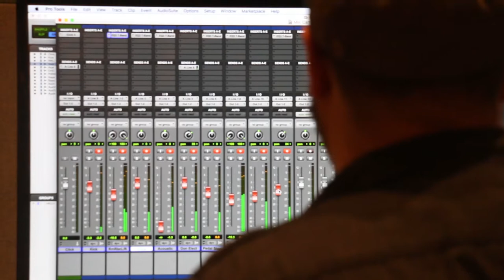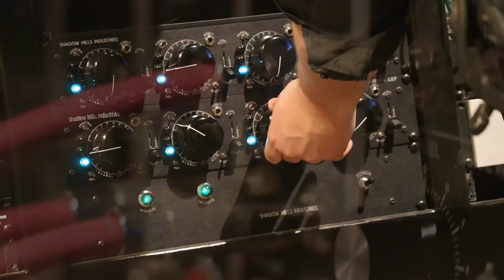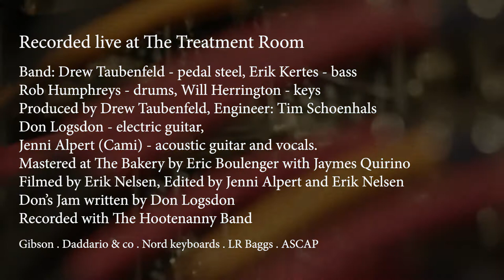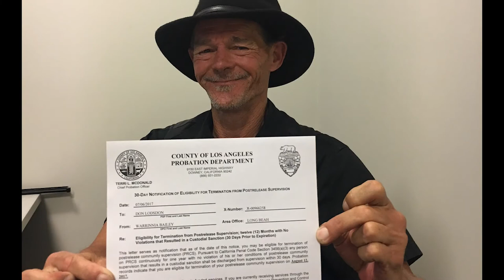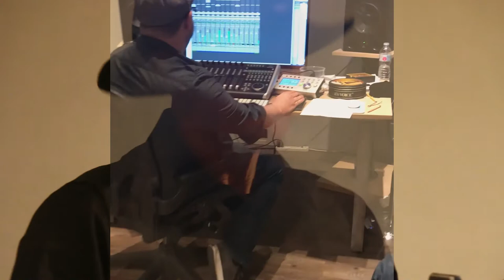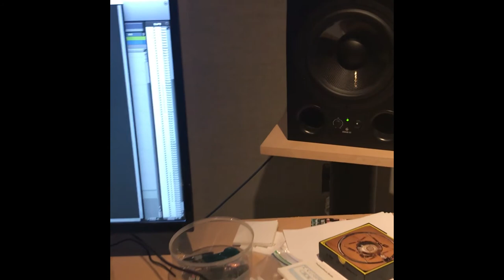Jenni Alpert “Cami” & her Birth Father Don Recording live in the Studio - Until Then & Don's Jam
Footage of my biological father joins me to record in a professional  recording studio recording  for his first time and a bit of his back story. Look out for us at Tribeca Film Festival this year: Homeless the Soundtrack, a documentary about our reunion and the music we share.

Recorded live at The Treatment Room. Band: Drew Taubenfeld - pedal steel, Erik Kertes - bass, Rob Humphreys - drums, Will Herrington - keys. Produced by Drew Taubenfeld. Engineer: Tim Schoenhals. Mastered by Eric Boulanger at The Bakery with Jaymes Quirino and Jett Galindo.

Featuring Don Logsdon on Electric Guitar, Jenni Alpert - acoustic guitar & vocals.

Filmed by Erik Nelsen. Edited by Jenni Alpert and Erik Nelsen. Until Then written by Jenni Alpert and David Oliver Willis. ASCAP

Home is Where the Heart is an Adoption and Biological Reunion story is the story of singer songwriter and adoptee Jenni Alpert (birth name: Cami) and her birth father Don.

In a world where homelessness is more prevalent today than ever, one biological reunion tackles the impossible. Years after being taken away from her parents as a baby by the state and then given up for adoption at age four, singer-songwriter Jenni Alpert (birth name “Cami”) went searching for her birth father and finally found him homeless, addicted, and running from the law. Yet, a musician, just like her. Together they join forces embarking on a journey of profound transformation as she pioneers a path to her birth father’s release from the legal system ending his cycle of homelessness and street crime through unconditional love and unique solution solving systems transforming his self identity as a vagrant into a self reliant volunteer inspiring others seeking biological reunions and those experiencing homelessness, addiction, and loss as well to find transformation in resilience themselves. This dynamic story represents the ultimate impact from extraordinary partnership despite dichotomy through creatively overcoming life’s advisories.

To read more on their Biological Reunion Story CamiandDon JenniAlpert Adoption and BiologicalReunion Story | Edited by: MayimBialik | biologicalduo | homeiswheretheheartis relating jennialpertadoptionstory Originally Published by GrokNation | edited by MayimBialik | written by Jenni Alpert (Cami) & Don